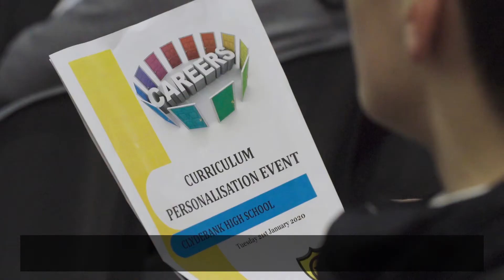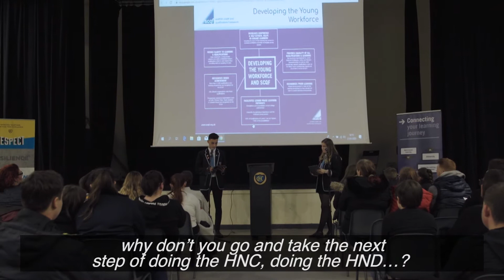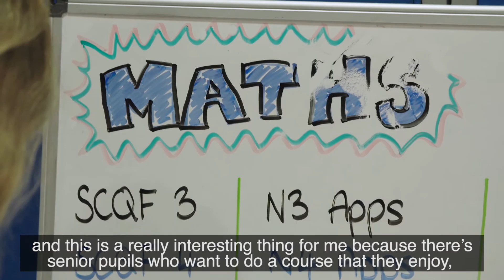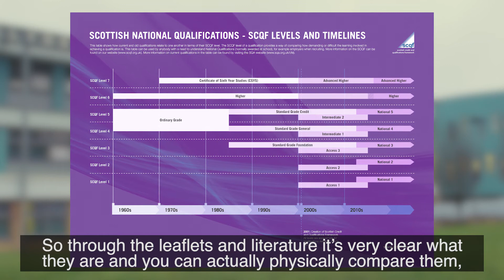The Benefits of Becoming an SCQF School Ambassador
Staff, Pupils, and Parents of Clydebank High School talk about the benefits of understanding the SCQF and how becoming an Ambassador School has had a positive impact on learner journeys.